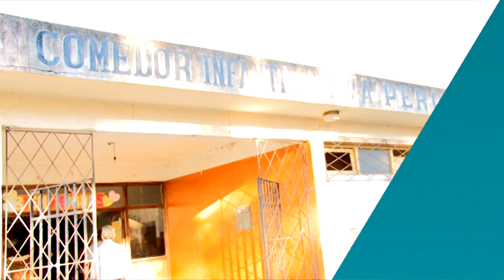Encuentro con el Vecino: Bº 18 de Noviembre.